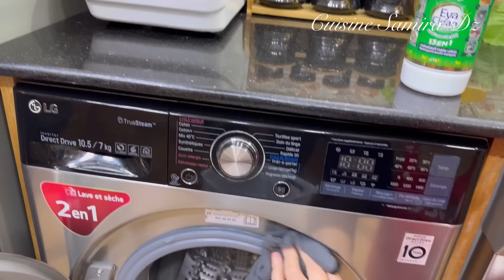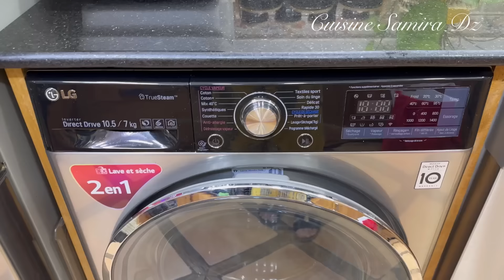اليوم واحد التفرميج 🤤بعجينة واحدة درت زوج وصفات بيتزا وسوفلي قراتيني الاكلير الفرنسي بمقادير مضبوطة